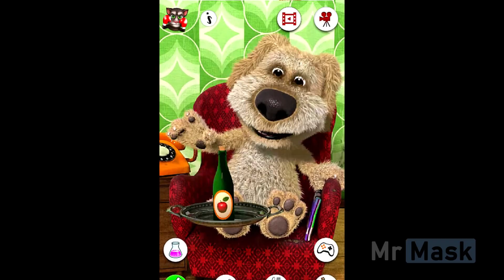Polish Cow 🔹 Animated Shortfilms & Games 4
Timestamps:
00:00 Shrek Recap Cartoon
00:12 Talking Ben
00:23 Spanish Alphabet Lore Historia
00:32 Om Nom
00:40 Spongebob Camp Coral
00:48 Hazbin
00:57 We Gotta Get Spongebob Back